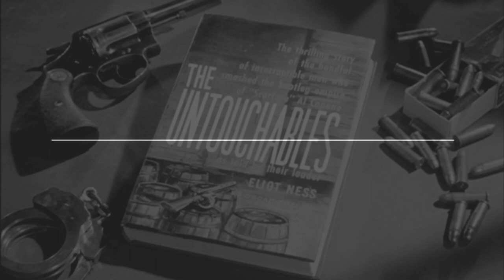How Desi Arnaz Saved Desilu Productions After I Love Lucy Ended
Against mounting financial pressure,  television producer Desi Arnaz gambles on a Prohibition-era cops-and-robbers drama for his struggling Desilu Playhouse program. After facing down Al Capone's son, he gathers a talented assortment of Hollywood creatives to produce The Untouchables, but with principal photography only hours away, Arnaz still has yet to secure an actor for the role of Eliot Ness.

Learn more about the making of The Untouchables and explore our episode reviews and breakdowns as we celebrate the program's cultural impact and its 60th Anniversary.

EXCERPT
On May 6th, 1957, the most-watched television show in the United States came to an end.

Throughout 180 episodes and six seasons, I Love Lucy had forged the template for the modern American sitcom.

Starring the husband-wife team of Lucille Ball and Desi Arnaz as a hapless married couple, the program paved the way for a new era in television production in a country that had long favored the movie theater.

In addition to making Lucy and Desi millionaires and temporarily saving their marriage, I Love Lucy left within Desi Arnaz a hunger to continue revolutionizing the entertainment industry under the banner of Desilu Productions.

In the years preceding, Arnaz popularized the three-camera sitcom set up, conceived the idea to shoot I Love Lucy on high-quality 35mm film instead of primitive and cheap-looking videotape, and would indirectly invent the concept of residuals and re-runs as a result.

Arnaz was determined to prove himself an actor and producer, and sidestep the assumption that he was merely the comedic foil playing second fiddle to Lucy.